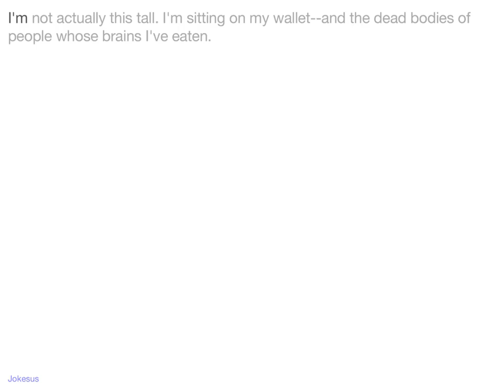Jokes - I'm not actually this tall. I'm sitting on my wallet--and the dead bodies of people whose br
Joke :
I'm not actually this tall. I'm sitting on my wallet--and the dead bodies of people whose brains I've eaten.